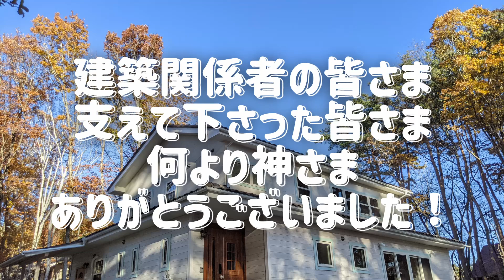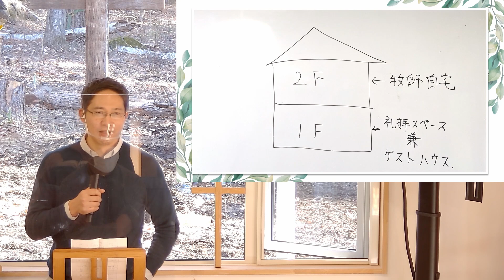献堂式 (紹介動画＆メッセージ)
献堂式で語られたメッセージです。
資金0の状態から、どのようにして建物が与えられたのか？
神様のなさることの不思議と美しさを、あなたにお届けします。

建築過程のタイムラプス動画、建物紹介動画も一緒にどうぞ！